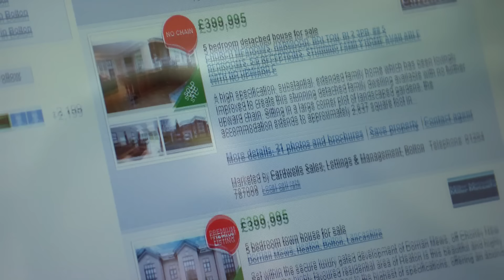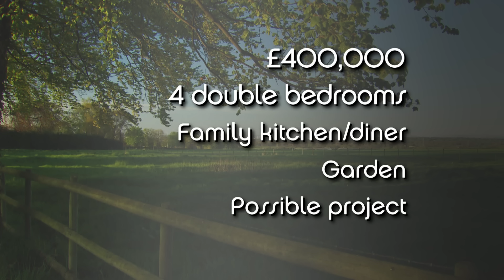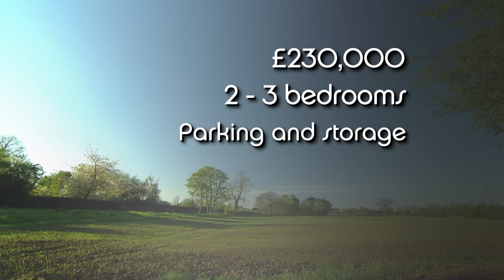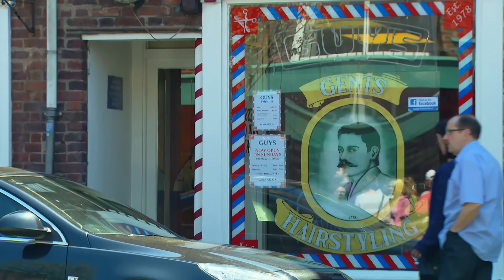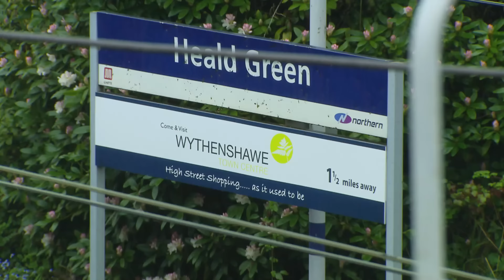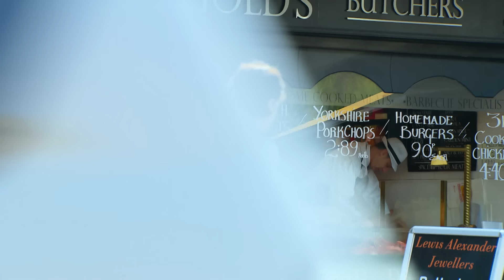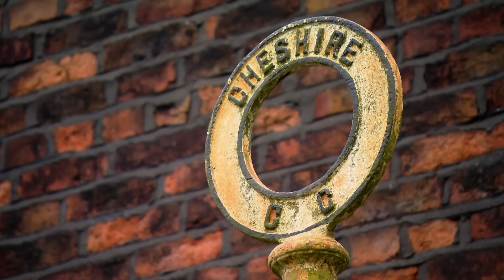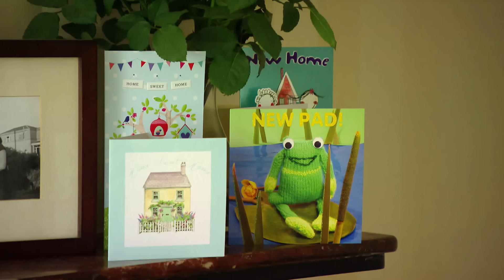First Homes & Family Dreams - Location Location Location - S16a EP2 - Real Estate TV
Embark on an exciting journey with two sets of house hunters in Northwest England and Cheshire. Witness the thrill as one couple searches for their first home in Manchester while another family dreams of upsizing in Cheshire. Together, they face obstacles, make tough decisions, and strive to find their ideal homes. Will their dreams become a reality? Explore the highs and lows of the property search process in this compelling episode of Location Location Location.